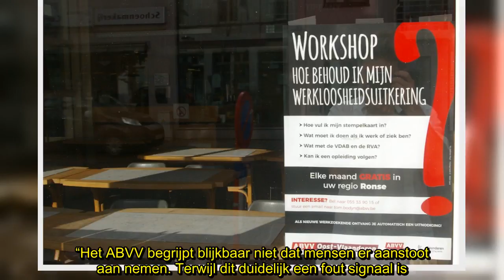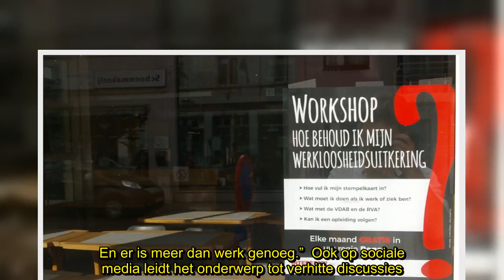✅ Workshop om werklozen uitkering te helpen behouden zet kwaad bloed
✍ De affiche van het ABVV met Workshop: Hoe behoud ik mijn werkloosheidsuitkering zet kwaad bloed. “Serieus, een workshop niet werken”, stelt de lokale afdeling van N-VA verbaasd op zijn facebookpagina. Ook Voka, het Vlaamse Netwerk van Ondernemingen, is misnoegd.   Het ABVV organiseert dit soort workshops over heel het land, in Ronse gratis, elke maand. De affiche hangt ruim verspreid op aan het Feestpaleis, waar het ABVV gevestigd is: zowel binnen in de wachtzaal, voor de ruit als aan de deur. “ ...